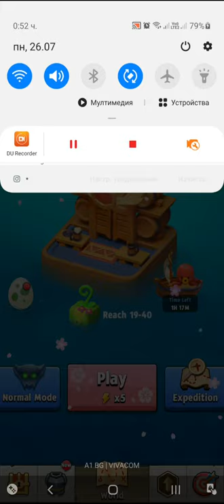Archero Chapter 19.Level-1 to 40